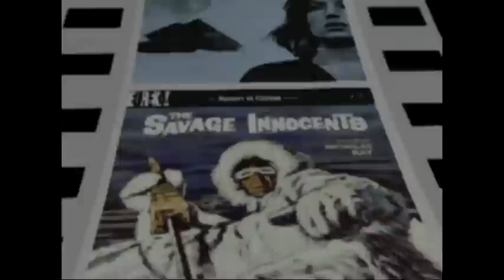DVDBeaver September 17th, 2012 CONTEST